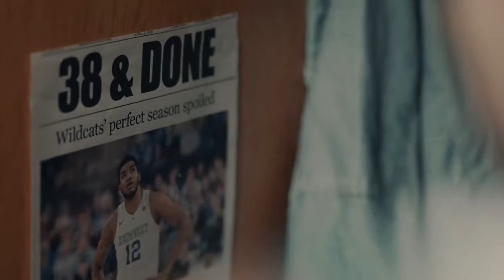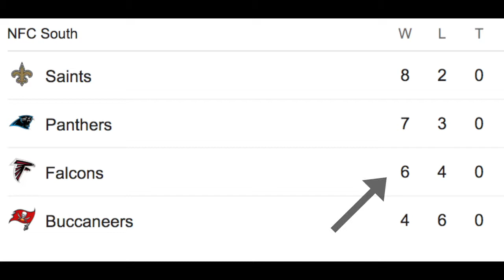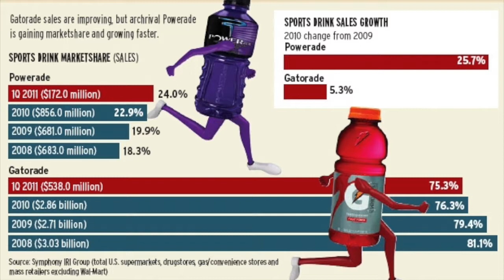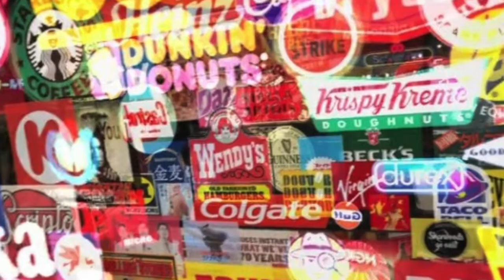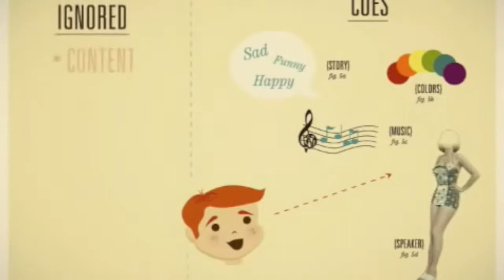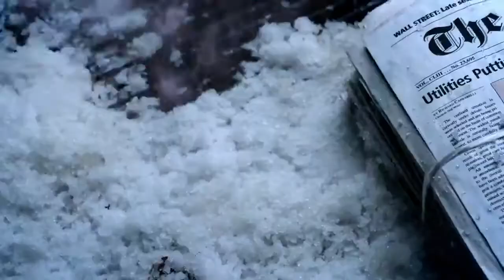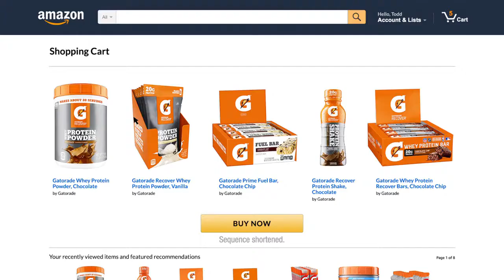Gatorade Secret to Victory Video Essay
Video essay produced by:

Ryan Scarfone
Nick Barre
Liam Findlay
Jeremy Aubin
Matt Sakala